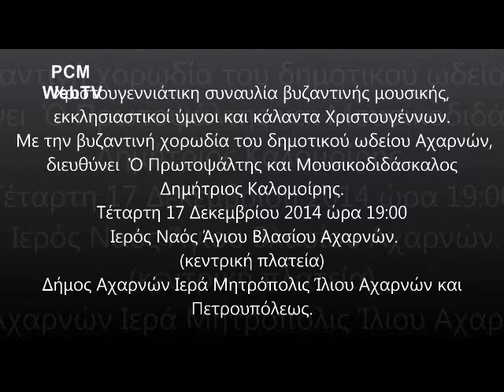Χριστουγεννιάτικη συναυλία βυζαντινής μουσικής.Δήμος Αχαρνών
Χριστουγεννιάτικη συναυλία βυζαντινής μουσικής, εκκλησιαστικοί ύμνοι και κάλαντα Χριστουγέννων.
Με την βυζαντινή χορωδία του δημοτικού ωδείου Αχαρνών, Διευθύνει  Ὁ Πρωτοψάλτης και Μουσικοδιδάσκαλος Δημήτριος Καλομοίρης.

Τέταρτη 17 Δεκεμβρίου 2014 ώρα 19:00 Ιερός Ναός Άγιου Βλασίου Αχαρνών.
(κεντρική πλατεία)

Δήμος Αχαρνών Ιερά Μητρόπολις Ίλιου Αχαρνών και Πετρουπόλεως.

Επεξεργασία ήχου και εικόνας: Ηχοληψία Αλέξιος Νικολουτσόπουλος Mastering. Engineer

Μια παραγωγή της  Studio A PCM Video production

Αλέξιος Νικολουτσόπουλος